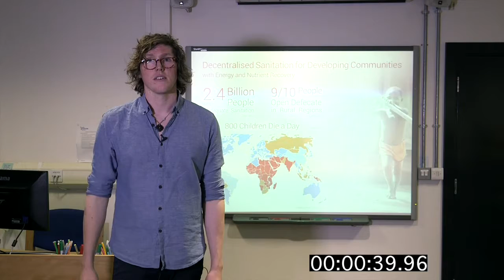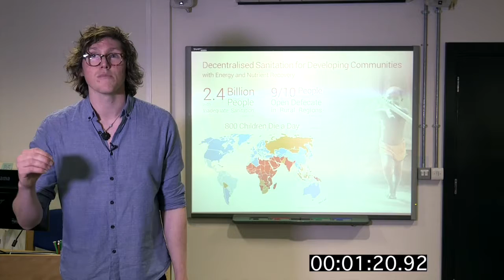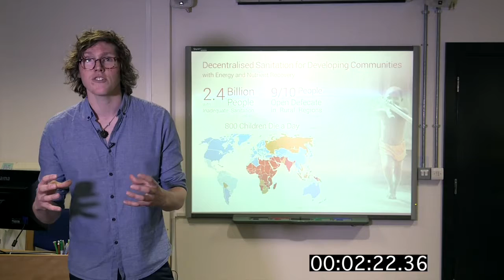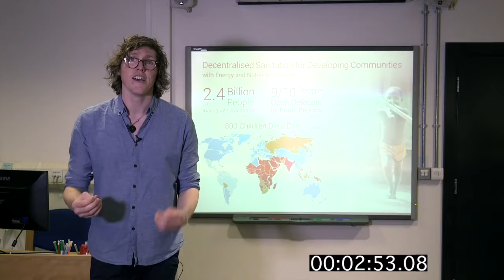Brunel University Thomas Fudge